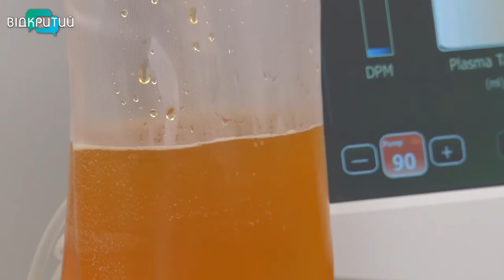У Дніпрі рятують 12-річного хлопчика, який потрапив у ДТП в Нікополі: потрібні донори плазми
Хлопчик наразі в обласній дитячій лікарні. Аби він швидше одужав, плазму сьогодні здавали нікопольчани в обласній станції переливання крові. Деталі – у сюжеті.